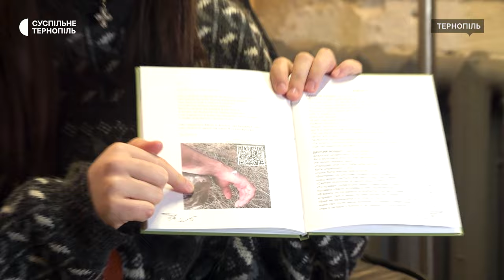Музикантка Віталія Грицак зібрала 300 000 грн на ЗСУ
Музикантка з Тернопільщини Віталія Грицак написала авторську колядку і завдяки їй зібрала 300 000 гривень на ЗСУ. За зібрані кошти придбала 12 FPV-дронів та далекомір, які передала на фронт. Детальніше про колядку, допомогу ЗСУ та першу поетичну збірку – в сюжеті Оксани Максимлюк.